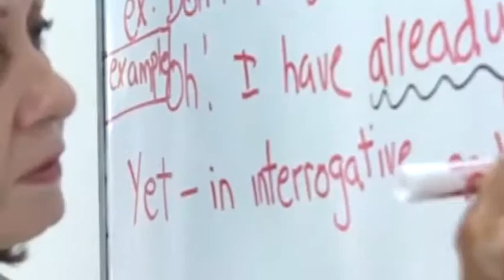Avance Informativo de las 12:00 horas - 28 de agosto de 2018